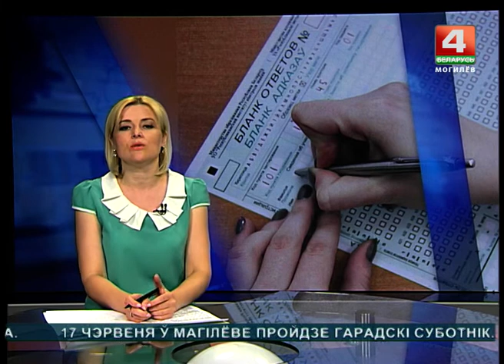Централизованное тестирование в Могилеве